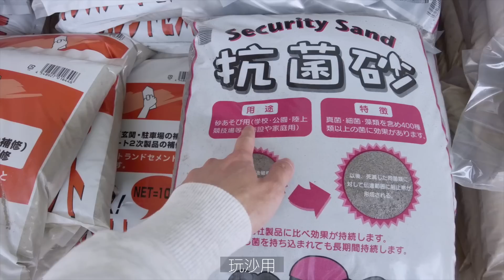【在家做沙坑】逛日版B&Q大賣場｜吃烏龍麵｜不出門也開心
因為最近他們很愛在外面挖土，
但是因為是社區的盆栽，不好。
所以就在家裡做個沙坑吧。

大感謝：Ｄ